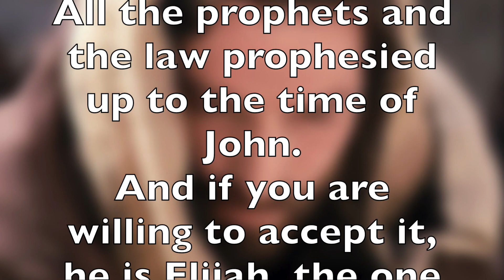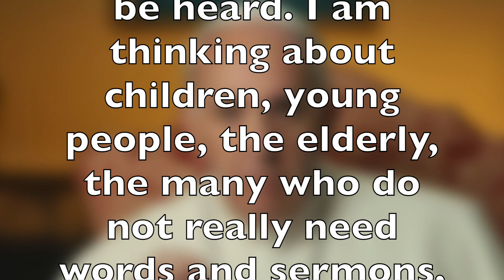Gospel of today - December 9th, 2021 commented by Pope Francis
Reading and commentary on the Gospel of today, commented by Holy Father.